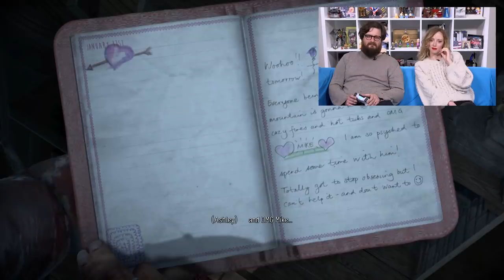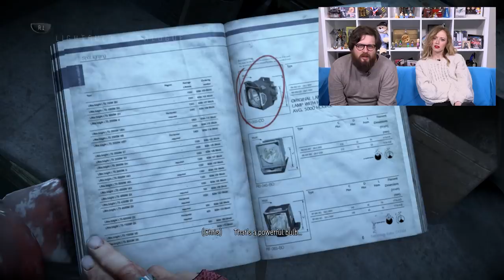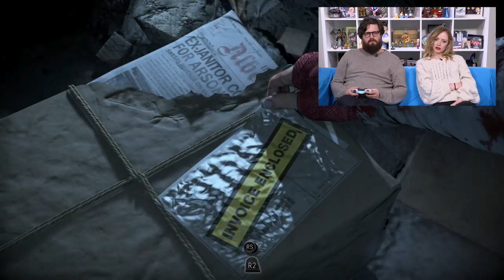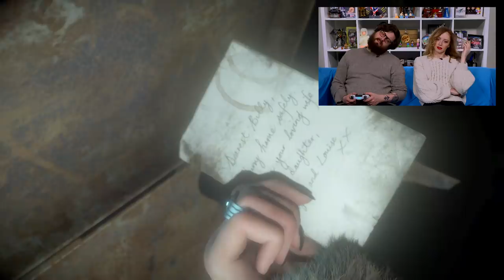Let's Play Until Dawn Episode 4: MATT DID YOU LEAVE ALL THESE BONES HERE?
Spectral visitations, hideous monsters and really poorly written heel turns - this week's episode of Until Dawn has it all. Can Aoife and Johnny keep Emily and her six hundred dollar top alive?